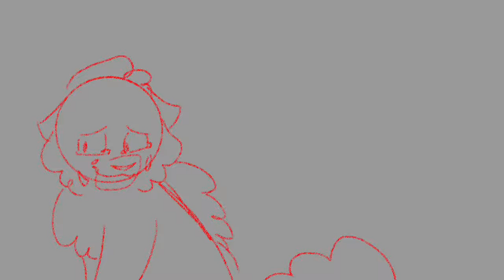Abandoned close up remake from 2020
Dude so many characters I’m not gonna list them all but their all apart of this story